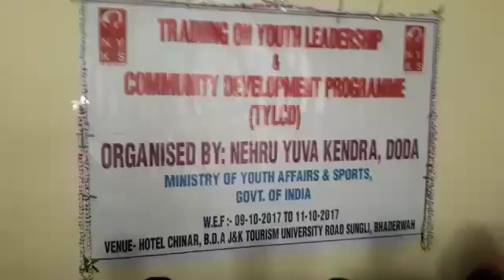NYK three day workshop concludes in Bhaderwah / Mohd Majid Malik Senior Journalist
Training on youth leadership and community development held in Bhaderwah
MOHD MAJID MALIK
BHADERWAH,OCT 11---Three -day training on ‘youth leadership and community development’ was organised by Nehru Yuva Kendra (NYK), Ministry of Youth Affairs & Sports, Government of India here today at Sungli resort Bhaderwah . The inaugural programme was graced by district Coordinator NYK Doda Nissar Azad as the special guest. He encouraged the young leader participants quoting; “It is our attitude not our altitude that determines the heights of altitude” and asked them to adopt the 3C’S (Challenges, Choices and Consequences) in life for a constructive and positive contribution in the society.Resource persons for the workshop and special invitees were ASP Bhaderwah Rajinder Singh , SDPO Bhaderwah Brijesh Sharma , Journalist Mohd Majid Malik and president Youth Action Committee Naseer Mehboob . Intensive sessions were conducted during the training on various topics such as leadership-the concept, qualities, styles, skills, roles and responsibilities, good citizenship – civic manners and respect for ethics and values, life skills, communication skills-how to interact with people and make speech and personality development. While speaking on the programme, Coordinator NYK Doda Nissar Azad highlighted that the NYK is working for public welfare through voluntary services has been conducting various social and capacity building training in the past years , he deliberated upon the aims and objectives of the training and emphasize for a leadership training and community development for an overall development in the society, he expressed the importance of such training and workshop and desired that the young leaders trained in the workshop should disseminate the knowledge to their respective place gathered in this training for a positive community development in the society.Giving a detailed course of social view of NYK , ASP Bhaderwah Rajinder Singh said that how it is grooming the talent of youths.. He said that if you want to achieve exemplary field in life ,NYK is the right platform to polish hidden talent and will give right push up in setting goals as per dreams. The training programme was attended by one hundred participants from different villages of Doda , Bhaderwah , Gundoh , Thatri , Khara and Assar .